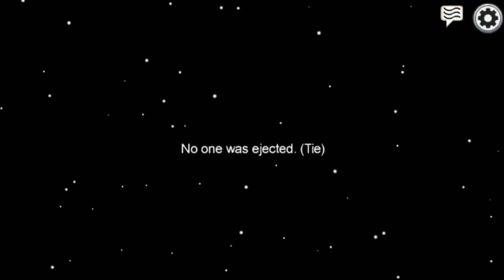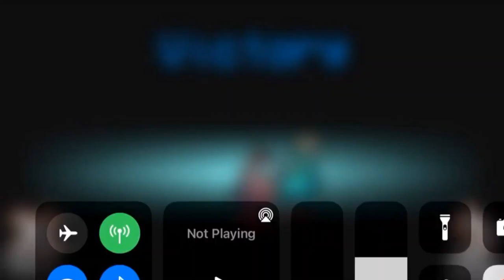MORE Among Us